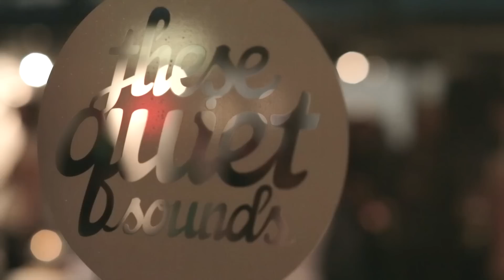These Quiet Sounds - LIFE AT THE SHOP (Episode 01 - Grand Opening)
(TQS) These Quiet Sounds is a Sarasota, FL based Design Studio & Clothing Line. Founded by Fabian Manzano (Lead guitarist and background vocalist in Boyce Avenue).

These Quiet Sounds - LIFE @ THE SHOP (Episode 01 - Grand Opening)

Take a look behind the scenes as we prepared for our grand opening. It involved a lot of hard work but was a ton of fun, as we prepped the new space and cranked out a lot of new t-shirt designs. The shirts were printed locally, by our friends at shops right here in our hometown, Sarasota, FL. We recently threw a party to debut the new shop and new designs. It was a great night, so check out the sneak peek footage and thank you all for the support!

Featured Song:
"The Western" by Misterwives